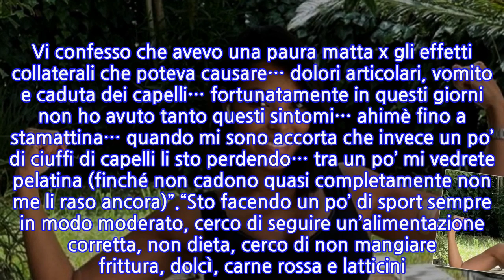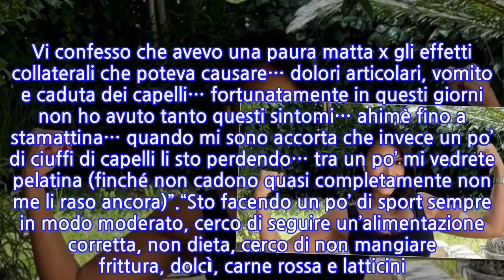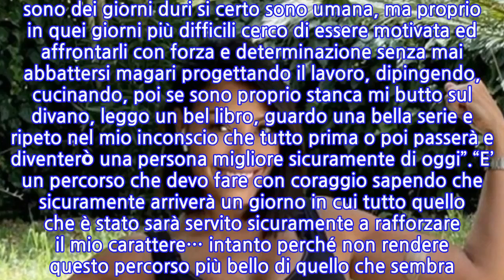“Ho visto i miei capelli…”. Carolina Marconi, la chemio e la lotta al cancro:...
Carolina Marconi, per l’ex gieffina il secondo ciclo di chemioterapia si avvicina. Un tumore al seno, e il morale che va comunque tenuto alto. Un momento decisamente difficile e delicato per Carolina Marconi, che nonostante sia molto provata dalle cure, non perde occasione per informare i fan sulle sue condizioni di salute e regalare loro un sorriso. E a distanza di pochi giorni dall’inizio di un nuovo ciclo di chemioterapia, Carolina Marconi ha rassicurato tutti con queste parole.Le foto rese pubbliche sul profilo Instagram parlano da sole. Carolina Marconi in tenuta sportiva e con un sorriso contagioso in primo piano, mostra con le braccia il segno di forza e perseveranza, tutto accompagnato con parole che spiegano nello specifico cosa accade e accadrà nei prossimi giorni. Allenamento all’aria aperta e tanta energia positiva da trasmettere. Questo il contenuto del suo lungo post.“Fra pochi giorni avrò il mio secondo ciclo di chemio rossa. Vi confesso che avevo una paura matta x gli effetti collaterali che poteva causare… dolori articolari, vomito e caduta dei capelli… fortunatamente in questi giorni non ho avuto tanto questi sintomi… ahimè fino a stamattina… quando mi sono accorta che invece un po’ di ciuffi di capelli li sto perdendo… tra un po’ mi vedrete pelatina (finché non cadono quasi completamente non me li raso ancora)”.“Sto facendo un po’ di sport sempre in modo moderato, cerco di seguire un’alimentazione corretta, non dieta, cerco di non mangiare frittura, dolcì, carne rossa e latticini. Bevo circa due litri d’acqua al giorno… la grande sorpresa è che sono dimagrita 3 chili yuppppy. Mi sento benissimo anche se un po’ stanca… inoltre cerco di tenere occupata la testa con tante cose positive, il segreto è non perdersi mai d’animo e tirarsi su… ci sono dei giorni duri si certo sono umana, ma proprio in quei giorni più difficili cerco di essere motivata ed affrontarli con forza e determinazione senza mai abbattersi magari progettando il lavoro, dipingendo, cucinando, poi se sono proprio stanca mi butto sul divano, leggo un bel libro, guardo una bella serie e ripeto nel mio inconscio che tutto prima o poi passerà e diventerò una persona migliore sicuramente di oggi”.“E’ un percorso che devo fare con coraggio sapendo che sicuramente arriverà un giorno in cui tutto quello che è stato sarà servito sicuramente a rafforzare il mio carattere… intanto perché non rendere questo percorso più bello di quello che sembra? La vita è questa, niente è facile e nulla impossibile. Grazie ancora x il sostegno x le vostre storie incredibili x condividerlo con me, a confronto mi sento piccola siete grandi. Grazie x i tanti messaggi bellissimi mi date grinta e sono felice che mi volete bene grazie x il vostro tempo, x seguirmi x scrivermi e x darmi tanti consigli mi state aiutando …vi ringrazio di cuore. Vi abbraccio forte a tutti”.
INFORMATION
• Source: caffeinamagazine